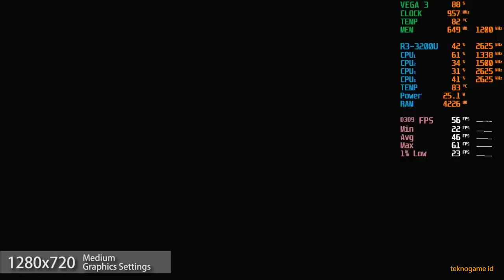Transformers: Fall of Cybertron | AMD Ryzen 3 3200U Vega 3 | Gameplay Benchmark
8GB 2400 MT/s Dual Channel (4x2) RAM
1 TB SATA HDD + 128GB M.2 NVMe SSD

Condition:
Radeon Software Driver 22.10.1
25W TDP Configured using Ryzen Controller
Windows 11 Home

Transformers Fall of Cybertron on Ryzen 3 3200U
0:00 720p Low
2:50 720p Medium
5:41 720p High
8:20 720p Extra
10:48 Outro